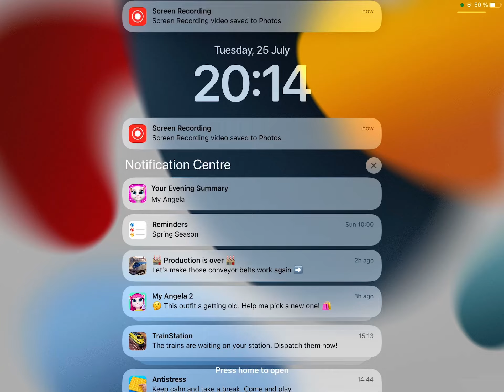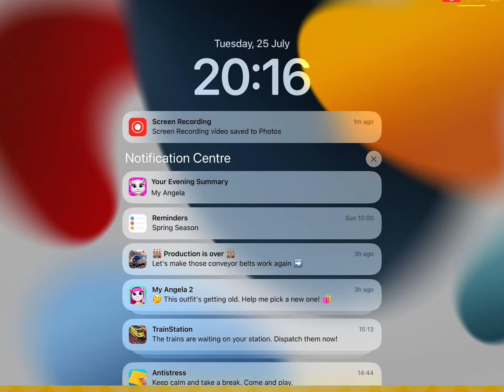29 July 2023